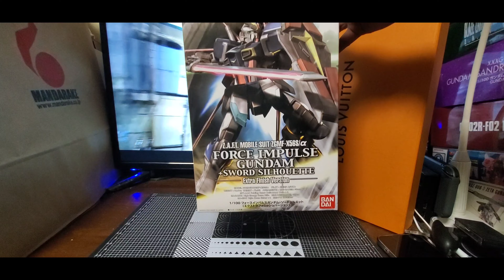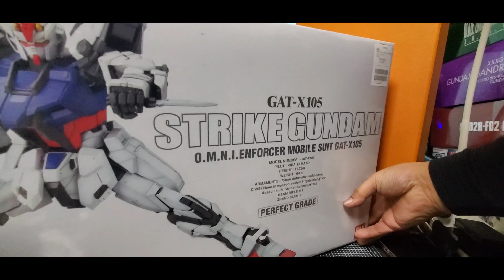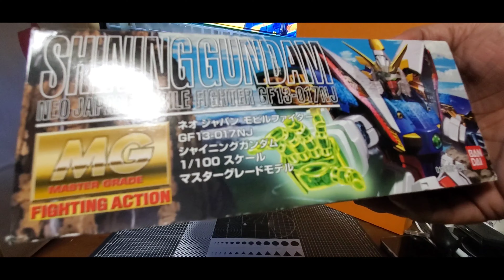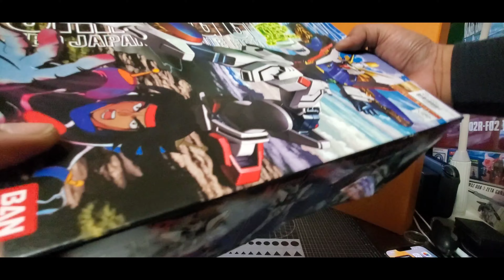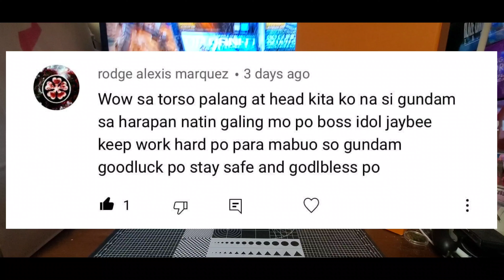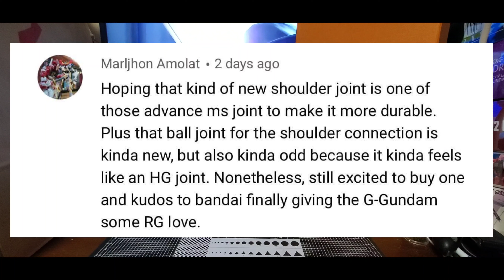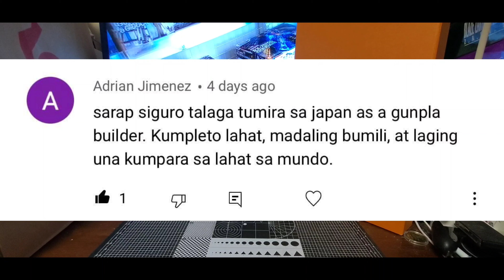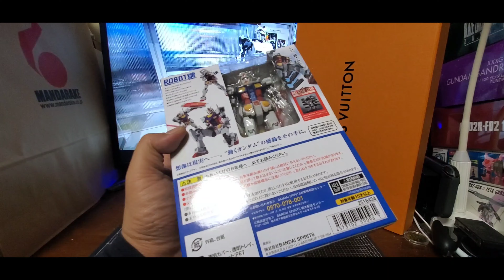GUNPLA HAUL SA HOBBY OFF | NAGATSUTA YOKOHAMA JAPAN |AkoSiJaybee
PLEASE LIKE OUR FB COMMUNITY PAGE FOR CLOSE INTERACTIONS AND UPDATES ON OUR CHANNEL.

AkosiJaybee09